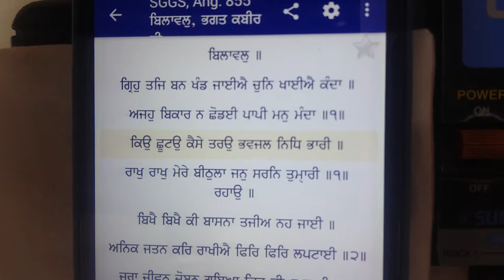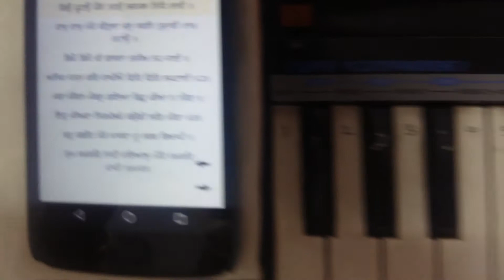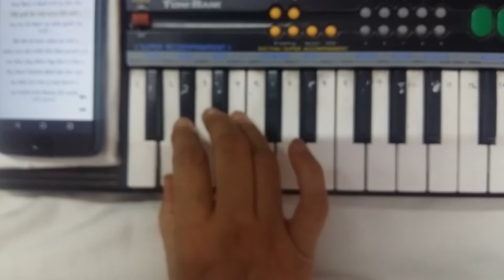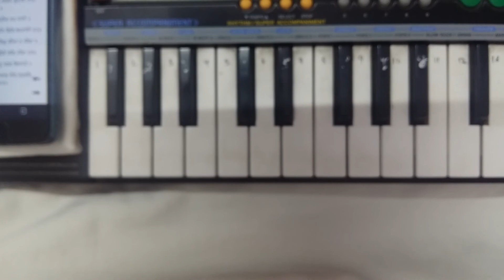Kyun chhooton kaise taron bhawjal nidh bhaari. Raakh raakh mere beethula jn saran tumari.